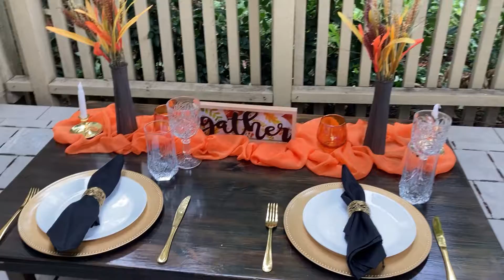Fall Autumn | Luxury Picnic Table Tablescape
What do you think of this one?